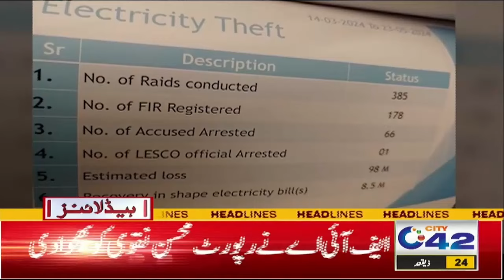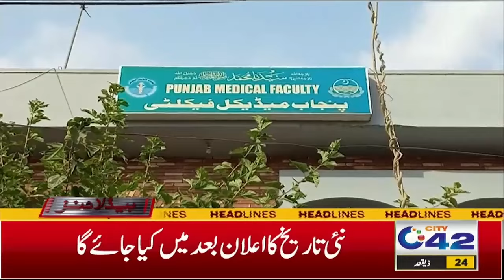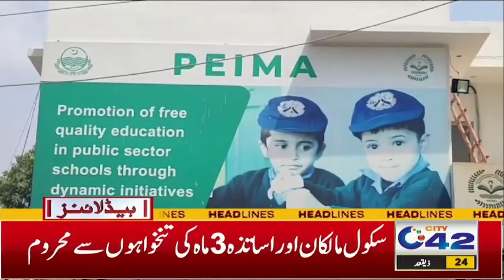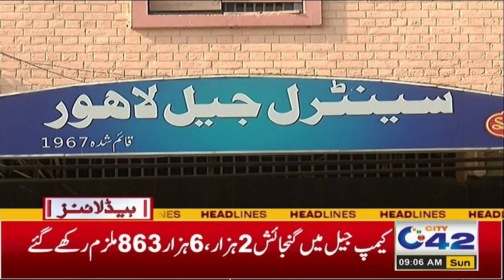Budget 2024-25 ! Good News For Public | 9AM News Headlines I 2 June 2024 I City 42